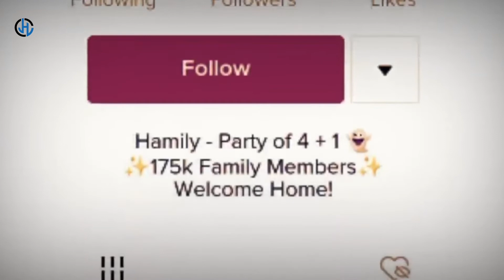जब भूत ने लड़की के साथ किया || Shocking Real Ghost Video Capture On Camera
Your Query:-
bhot
bhotnai
bahut
bahut pyar karte hain tumko sanam
bhot hard song
bhotiya कहानी
bhota full movie hindi
bhot tej badshah
bhotia dog
bhotni k song
bhot aai teri yade
bhoot
bhoot highway
bhoot
bhootani
bhoot jante hain
bhoot ki kahani
bhoot wala
bhoot bhoot
bhoot cartoon
bhut
bhutni
bhuter cartoon
bhutiya kahani
bhutiya cartoon
bhuter golpo
bhut
bhutiya film
bhutiya picture
bhutiya story
bhutiya
chud
chudail,
chudail cartoon,
chudail wala,
chudail wali kahani,
chudail chudail
chudail ki kahaniyan
chudiyan
chudail bhoot
chudail
chudail
chudail cartoon
chudail wala
chudail wali kahani
chudail chudail
chudail ki kahaniyan
चुड़ैल
chudail bhoot
bhut camer
bhut camera me kaid,
भूत कैमरा,
bhoot camera
bhoot camera record
bhoot camera me record,
bhoot camera mein kaid,
bhoot camere mein record,
bhoot camera record video
bhoot camera mein record hua
bhoot camera app
real bhoot story
real bhoot real bhoot
real bhoot ki kahani
real bhoot video cctv camera
रियल भूत
real bhoot short video
real bhoot cartoon
real bhoot shorts
real bhoot ki kahaniyan
real bhoot dikhao